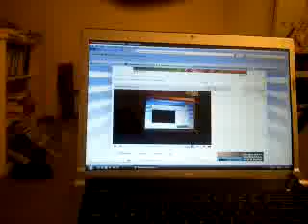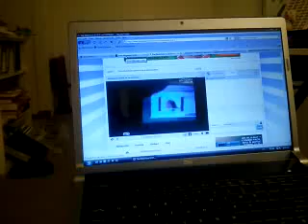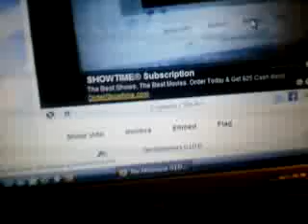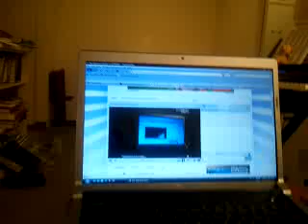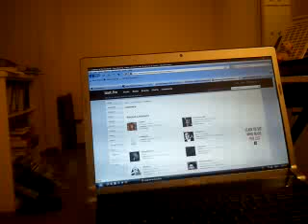Streaming Live W/ Samsung Captivate Phone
First time to broadcast. Just think it cool to be able to broadcast live to the internet from a cell phone. We are all now news reporters!

It's just a lot of shenanagins in this clip. Hey, I was excited and snappy my fingers too much. New phone and broadcasting live. Pretty incredible really the technology that is available. with the Ustream Mobile App